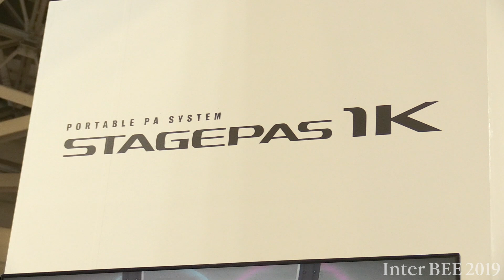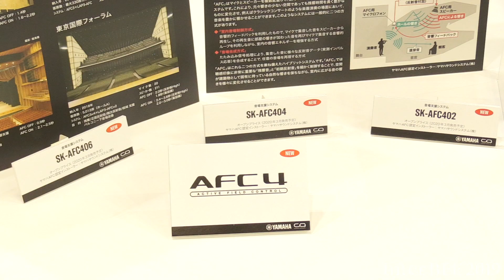【Inter BEE 2019 TV】ヤマハミュージックジャパン Portable PA System「STAGEPAS 1K」等を出展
ヤマハミュージックジャパンはInter BEE 2019で、Portable PA System「STAGEPAS 1K」（ラインアレイ型スピーカー）等を出展する。

映像制作/放送関連機材部門 / ホール4 / 小間番号4612